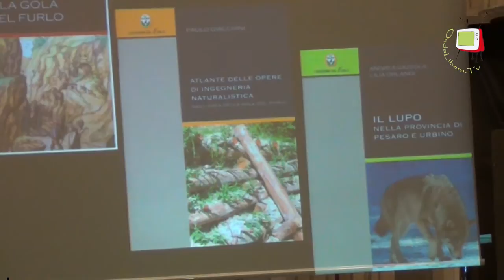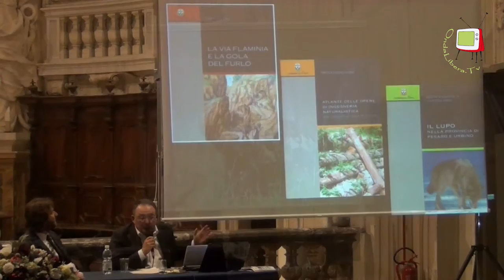Fossombrone - VI Giornata Archeologica Forsempronese... a Mario Luni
L'archeologia a Fossombrone è una risorsa, culturale, occupazionale ed economica, che sabato 8 novembre 2014 è stata ricordata ai cittadini, che nella Chiesa di San Filippo hanno partecipato alla IV Giornata Archeologica Forsempronese. Questa edizione è stata dedicata al professor Mario Luni, recentemente scomparso. L'archeologo accademico urbinate ha dedicato la sua vita, con passione e professionalità, allo scavo archeologico in Italia e all'estero. Un amore particolare per Forum Sempronii (Fossombrone) dove ha seguito le campagne di scavo. La giornata dedicata all'archeologia si è snodata tra i ricordi dell'impegno del professore e le meraviglie che si stanno svelando nell'area di San Martino del Piano. L'allievo, poi collaboratore e collega, Oscar Mei, racconta la giornata, in cui è stata presentata l'ultima produzione del professore. La via Flaminia e la Gola del Furlo, primo volume della collezione dei Quaderni del Furlo, nasce dall'intento di diffondere la conoscenza del territorio, come spiega il Presidente della Provincia, Daniele Tagliolini.